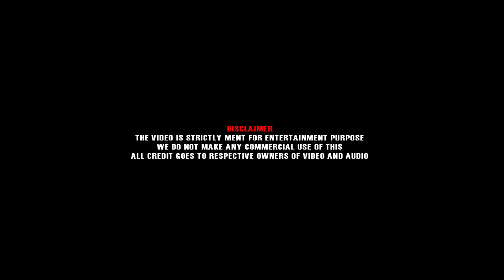Mammootty Ajai Vasudev Mass Fight Mashup Vengamavan song version 2020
This video is made only showing the editing skills of the individual